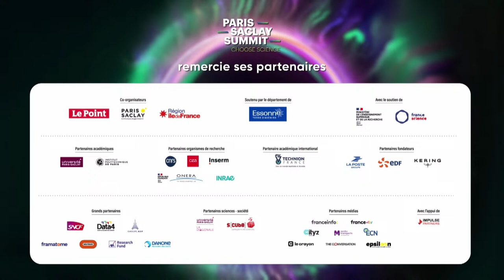La fabuleuse vie des bactéries. Paris Saclay Summit Choose Science.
Elles souffrent d’une image négative alors qu’elles sont pourtant nos meilleures alliées.
Découvrez la fabuleuse vie des bactéries avec cette conférence Paris-Saclay Summit Choose Science.

Avec Pascale Cossart, professeur à l’Institut Pasteur, secrétaire perpétuel honoraire de l’Académie des Sciences
Aude Bernheim, microbiologiste et directrice de recherche à l’Institut Pasteur, membre du Conseil présidentiel de la Science

Modération : Anne Jeanblanc, journaliste santé au Point

Paris-Saclay Summit Choose Science, un événement sous le haut patronage de Monsieur Emmanuel MACRON, Président de la République.
Organisé par Le Point, La Région d’Île-de-France, L'Agglomération Paris-Saclay & le Département de l'Essonne.
Avec le soutien du Ministère de l'Enseignement supérieur et de la Recherche & France Science
Avec l’appui de IMPULSE PARTNERS - A FAST LANE FOR INNOVATION.